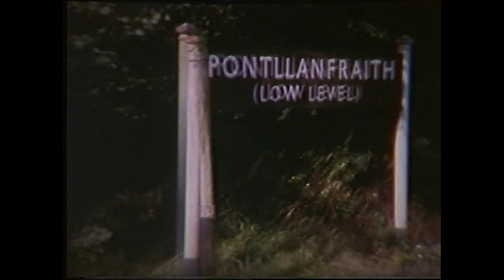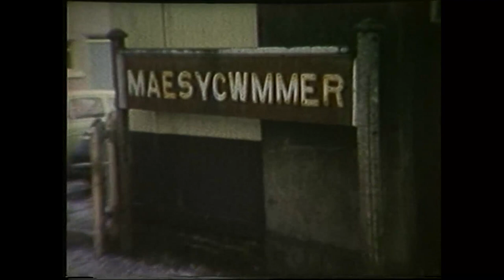Crumlin Viaduct to Hengoed Viaduct GWR South Wales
Travel from one station to the other via pontllanfraith